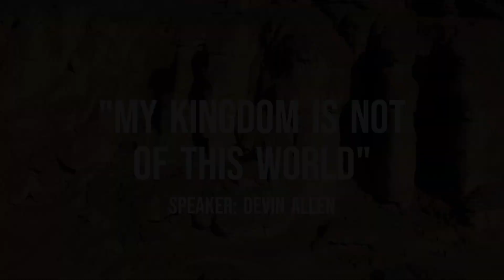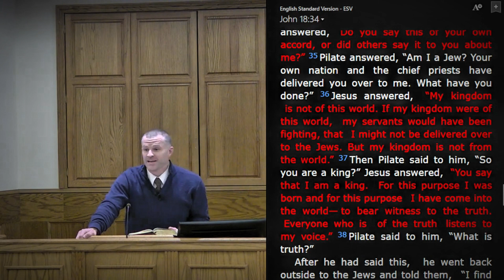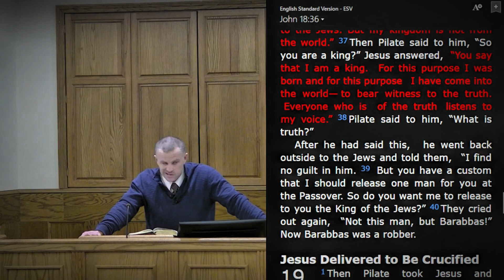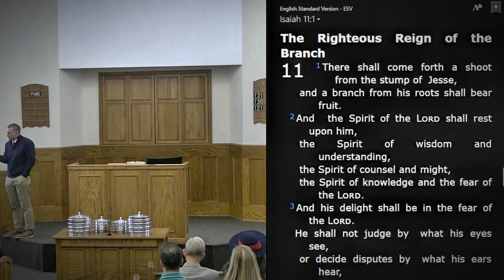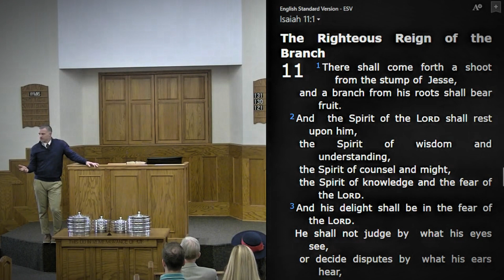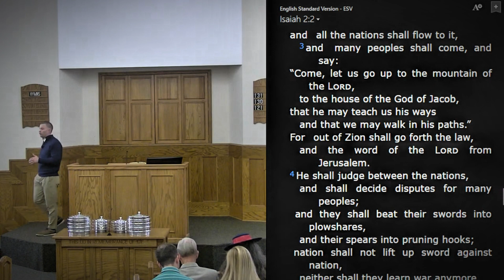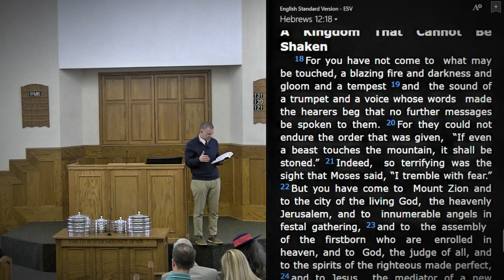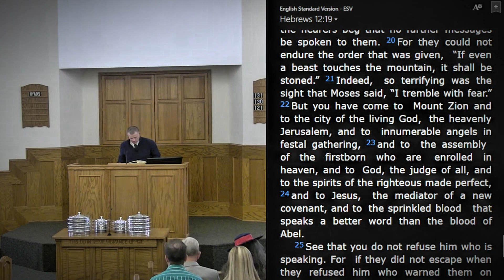What Happens When You Realize Jesus' Kingdom Is NOT Of This World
This sermon discusses the nature of Christ’s kingdom, its distinction from earthly kingdoms, and its significance for believers. The speaker emphasizes that Jesus’ kingdom is spiritual, not physical, and it exists in the hearts and lives of those who follow Him. The sermon also addresses misconceptions about the kingdom and encourages Christians to live joyfully as part of this heavenly kingdom.

00:00:00 Introduction
00:01:12 The Nature of Christ's Kingdom
00:09:02 Prophetic Background of Jesus' Kingdom
00:14:51 The Role of the Messiah
00:21:15 The Establishment of the Kingdom
00:25:23 Application for Believers
00:29:38 Living in the Kingdom
00:30:35 The New Covenant
00:31:43 The Unshakeable Kingdom